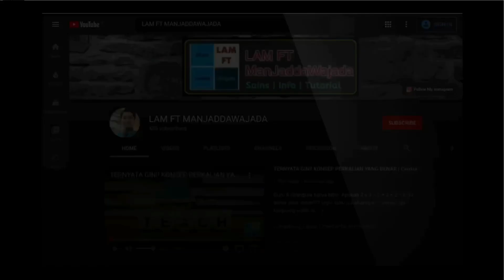Limit Fungsi (Part 7.2) Cara L’Hôpital - Penjelasan Tambahan - Penting !!!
Terimakasih pada semuanya yang setia menyimak video kami. Semoga terus bermanfaat dan menginspirasi untuk kehidupan anda.

Memulai Inovasi Besar
Mewujudkan Generasi Cerdas & Pintar

Berbagi ilmu yang dimiliki kepada setiap orang itu Ibadah,
mungkin saja ada yang membutuhkan.
Moga berkah berkah berkah aamiin.

Biar temenku tahu, *SHARE* ah.
Saya pingin tanya nih, *COMMENT* ah...
Waw kontennya manfaat banget, *LIKE* ah...
Biar bisa dinonton nanti, *SAVE* ah..

Makasih ya buat semuanya yang udah nyempetin nonton video kami.

LAM FT MAN JADDA WAJADA
(Sains Aplikatif | Info Penting | Tutorial Manfaat)
adalah Channel YouTube yang menyediakan video pembelajaran Sains aplikatif, Info Menarik, serta Tutorial manfaat yang dapat anda pelajari dan praktekkan di kehidupan sehari-hari.

Update Konten tiap hari :
1. Senin
2. Kamis

alat : iPad 6th | headset | Stylus Pen
aplikasi : Explain Everything Whiteboard | Keynote | VN video Editor | Photos
music : Sunny Morning - Martin Riopel - Aplikasi VN video Editor